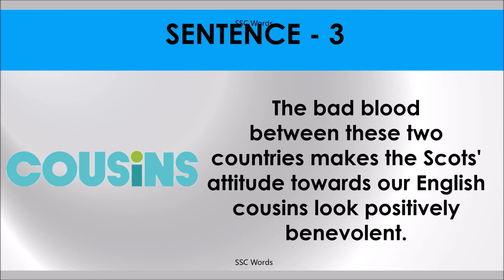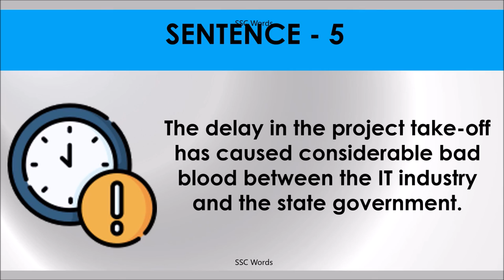BAD BLOOD BETWEEN Idiom 1413 # Meaning and five sentences # SSC Words